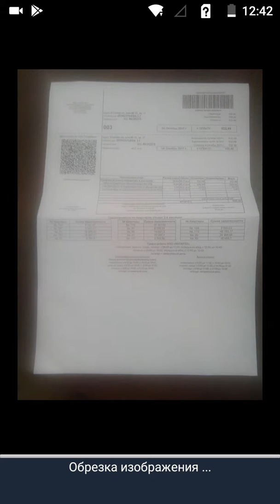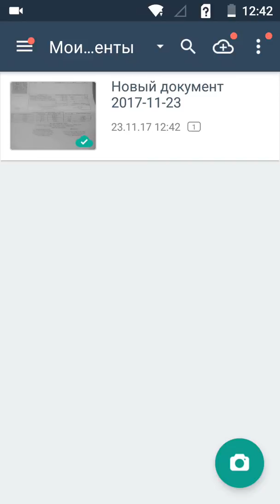Сканирование документов в приложении CamScanner